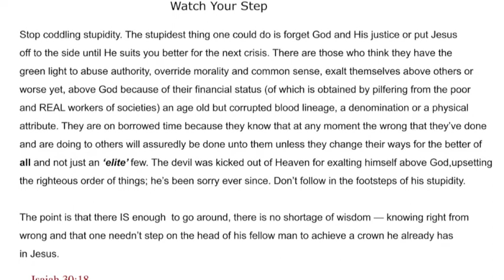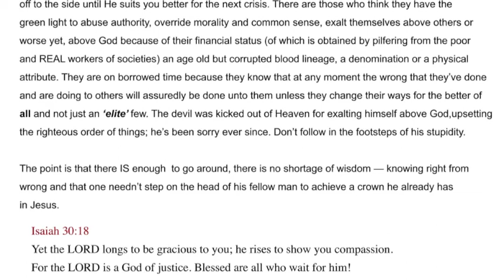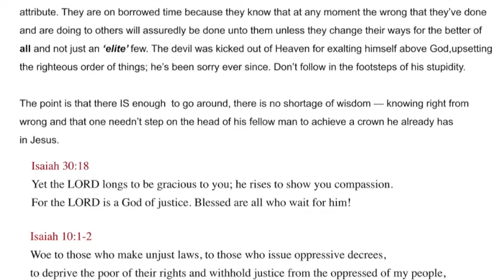Watch Your Step